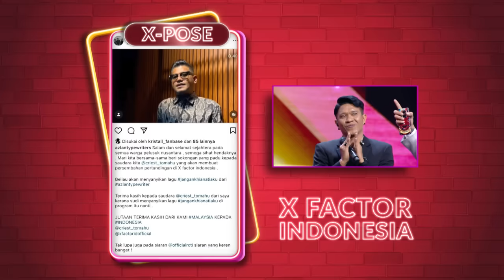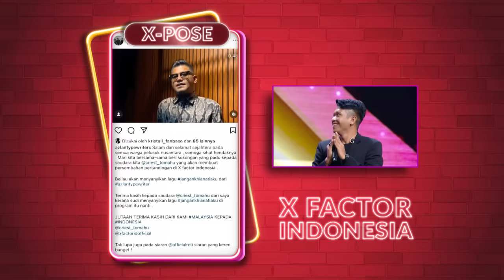Kris Tomahu - Jangan Khianati Aku (Azlan&The Typewriter) - Gala Live Show 1 - X Factor Indonesia2024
Skill vocal Kris emang gak perlu diraguin lagi nih! Penampilannya yang OUTSTANDING auto dapet STANDING OVATION dari Judges.

This is the X Factor Indonesia Official YouTube Channel

Robby Purba akan kembali sebagai host di X Factor Indonesia season 4.
Ada Ariel, Bunga Citra Lestari, Judika, Ello & Vidi Aldiano yang ikut meramaikan sebagai judges di X Factor Indonesia season 4.